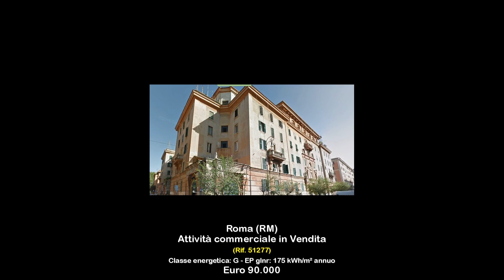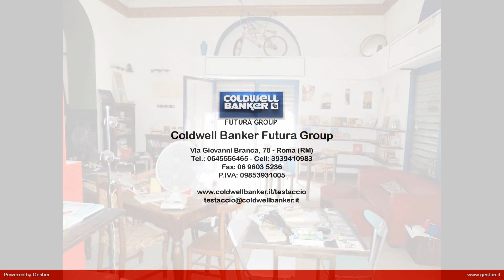Attività commerciale in Vendita a Roma (RM)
Nel cuore di Testaccio, proponiamo in vendita un'attività commerciale di libreria con annessa somministrazione esercitata nei locali siti in Santa Maria Liberatrice.
Il locale commerciale è sviluppato al piano terra su 90 mq con due ampie vetrine, con un soppalco e un sottonegozio ad uso magazzino.
L'ottimo affaccio sulla Piazza di Santa Maria Liberatrice lo rende molto appetibile e interessante. . .